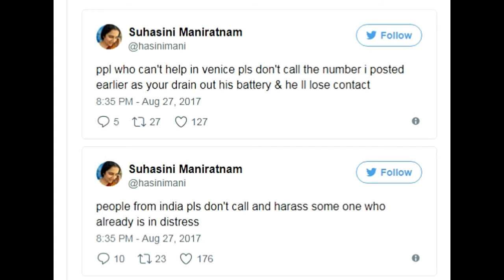Suhasini Asking Help for his Son | He is in Danger position